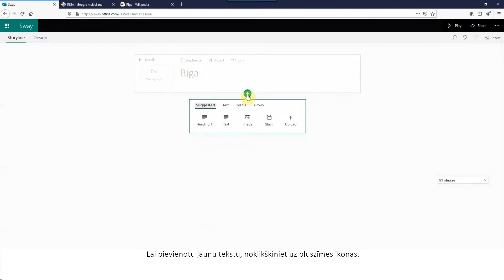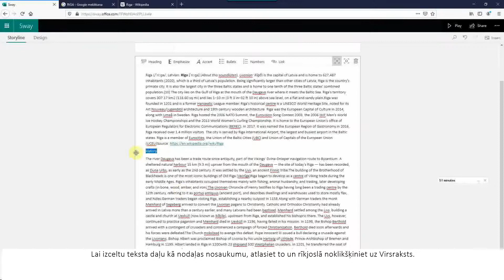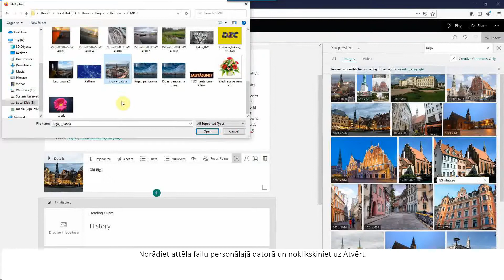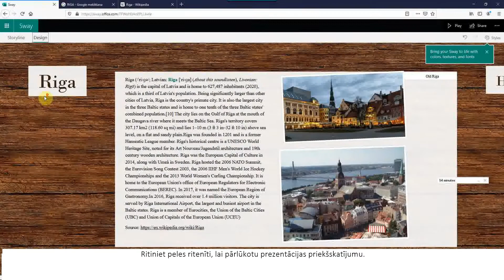Microsoft Sway – jaunas prezentācijas veidošana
Microsoft Sway – jaunas prezentācijas veidošana, teksta ievietošana, attēlu pievienošana